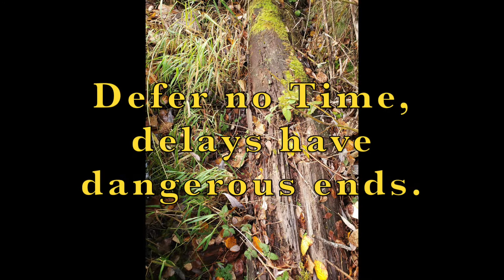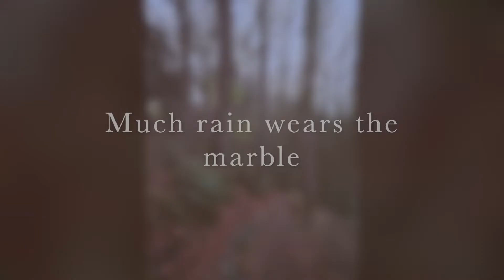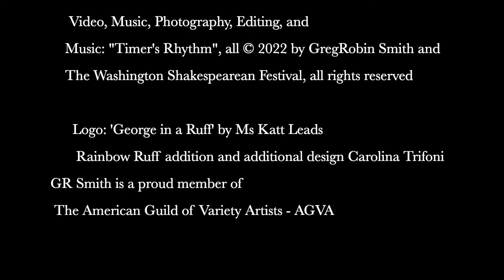Time's Rhythm - A WSF Video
This video mixes original gentle jazz, quotes from Shakespeare, and moody photography to frame the wisdom and thought provoking words of a great poet.